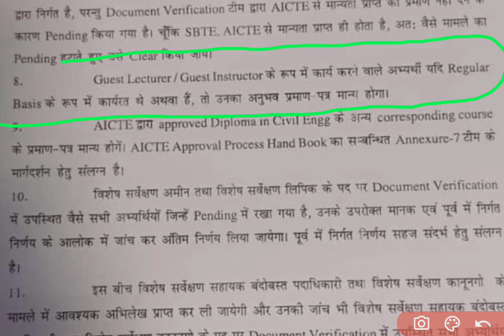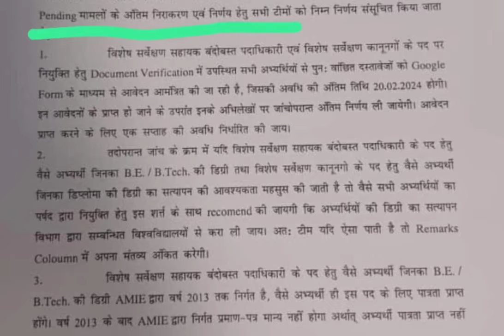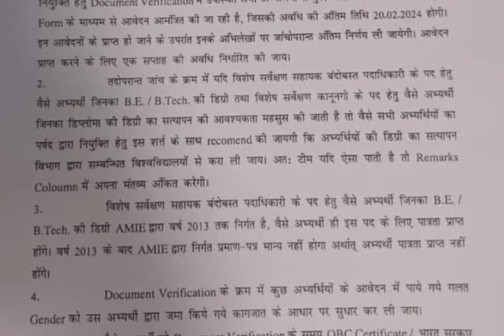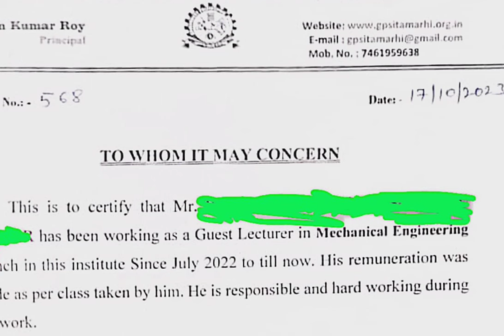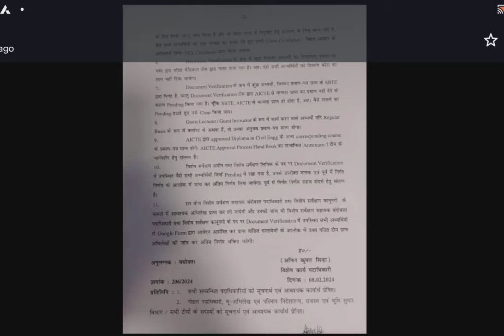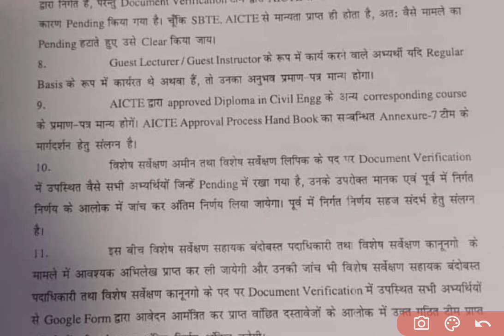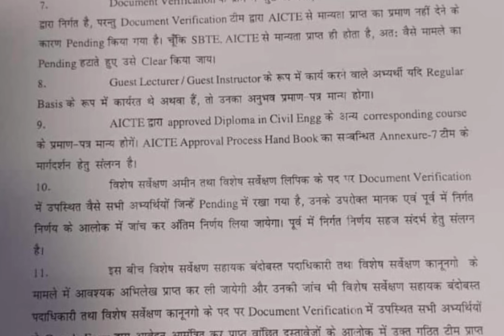BIHAR ITI INSTRUCTOR EXPERIENCE सर्टिफिकेट महत्वपूर्ण अपडेट GUEST INSTRUCTOR/LECTURER को लेकर!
Bihar Gazatte BTSC (2018)संशोधित,2024
bihar iti trade instructor btech diploma cutoff after answer key 2024
diploma cutoff after answer key 2024,BTSC ITI diploma trade instructor cutoff after answerkey cits without cits,bihar iti trade instructor electronics mechanic
computer after answer key 2024,bihar ITI trade ITI instructor workshop calculation engineering drawing after answer key 2024,bihar iti instructor diploma electrician cutoff,Bihar iti instructor CTI NONCTI result,Bihar iti instructor Btech diploma cutoff,Btsc iti instructor result cutoff